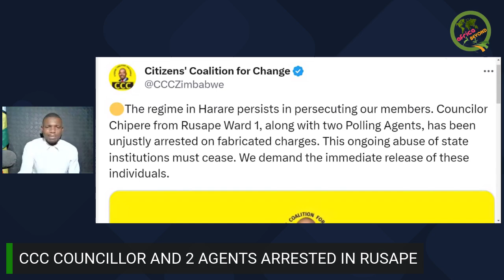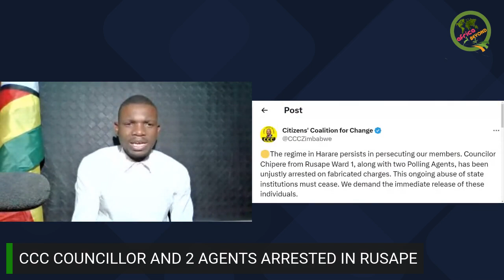3 CCC Leaders arrested in Rusape | Charges not yet published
CCC Councilor and 2 Agents arrested in Rusape. CCC Calls for immediated release